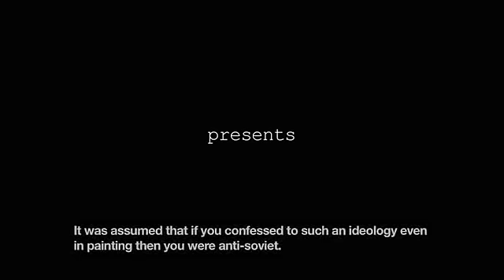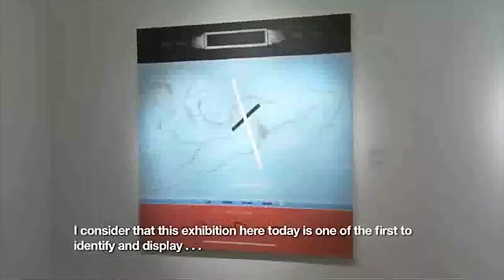Squaring the Circle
Vladimir Yankilevsky, Oscar Rabin, Oleg Tselkov